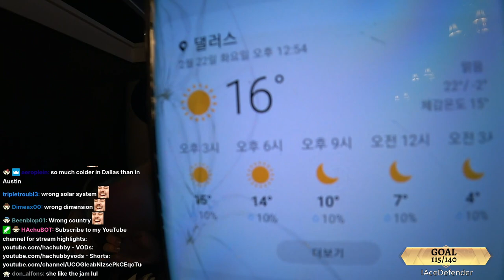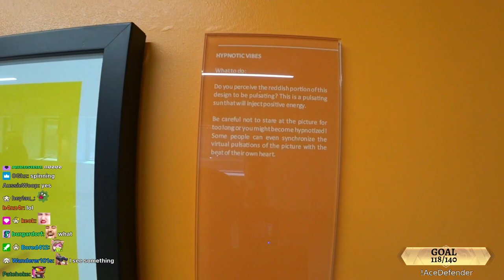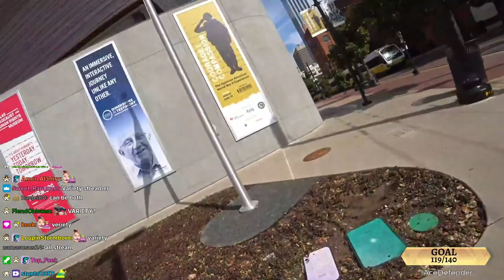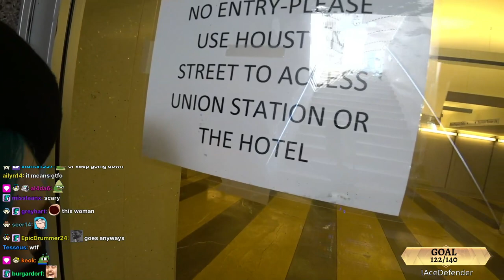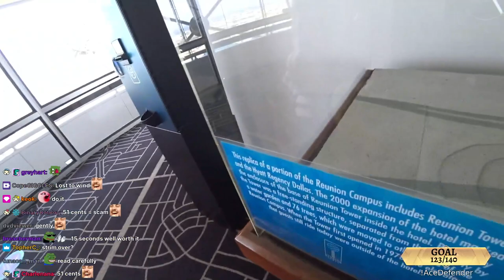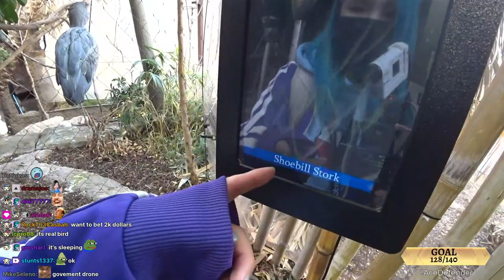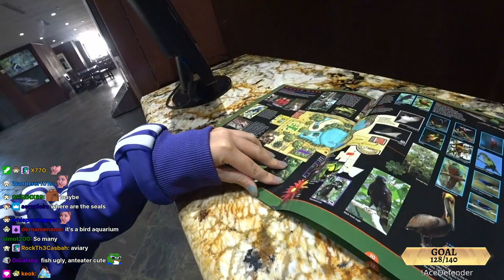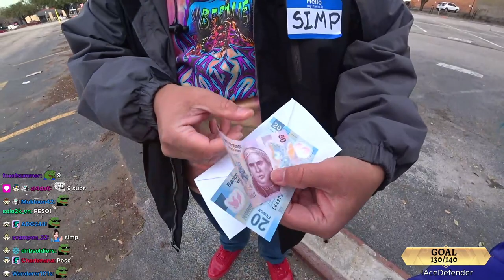[Feb 22nd, '22] Illusion museum, Reunion Tower, aquarium, grand piano - IRL in Dallas, TX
Follow HAchubby ♥

Day 1 in Dallas, Illusion museum, Reunion Tower, aquarium, grand piano

0:00 Stream start, brunch
1:21:55 Illusion museum
1:40:59 Six Hachubbys
2:06:47 Walking towards Reunion Tower
2:48:25 Reunion Tower
3:29:30 Waiting for Uber
3:54:20 Dallas Aquarium
5:07:40 Sniper
5:36:40 At Steinway Hall
5:41:49 Grand piano mini concert